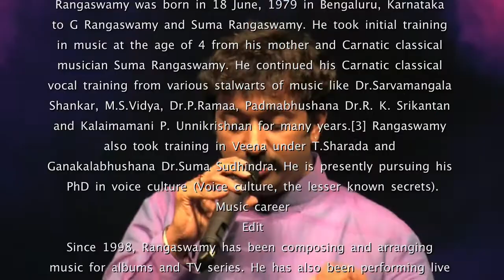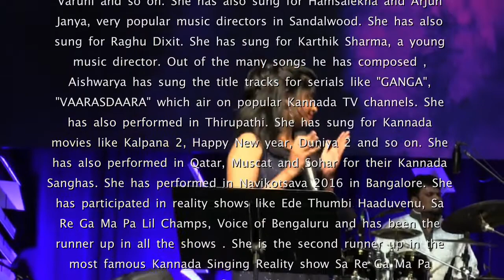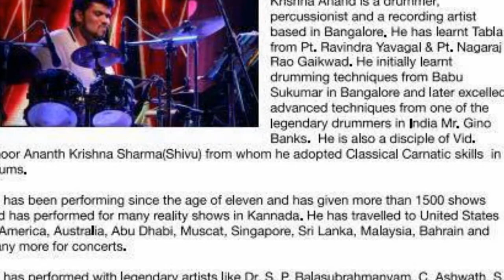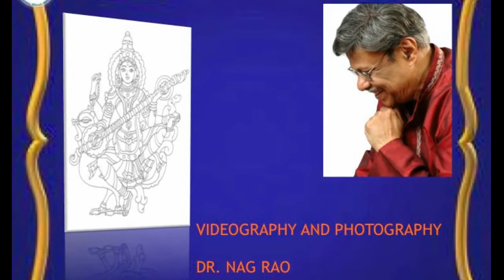VIDYARANYA KANNADA KUTA CHARITABLE 2017: RANGI TARANG: SUCHETHAN: "NOORU JANMAKU"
VIDYARANYA KANNADA KUTA CHARITABLE FOUNDATION
PRESENTS
RANGI TARANG
ON SEPTEMBER 29, 2017
AT
YELLOW BOX, NAPERVILLE, ILLINOIS

EMCEES: AKSHAY GANJI AND LIKHITHA LOKESH

"Nooru Janmaku Nooraru Janmaku"
FILM: AMERICA AMERICA
Suchethan Rangaswamy
Rangi Tarang Team:
Vocals:
Suchethan Rangaswamy
Aishwarya Rangarajan
Orchestra:
Flute: Bharath Aatreyas
Percussion & Tabla: Raghunath
Drums: Krishna Anand
Keyboard: Deepak Jayasheelan
Keyboard & Mandolin: Rajiv Jois